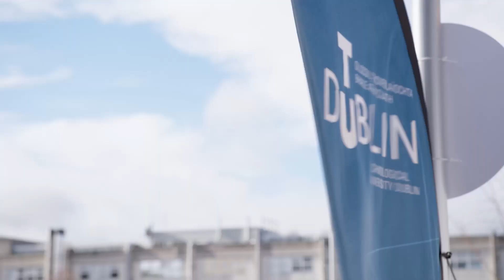Master of Science in Logistics and Supply Chain Management - TU Dublin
An overview of the Master of Science in Logistics and Supply Chain Management at TU Dublin, course code TU378